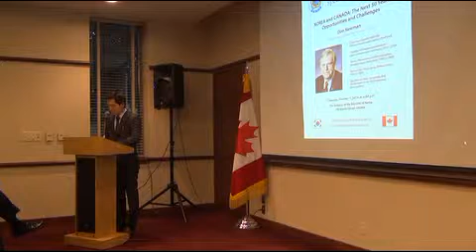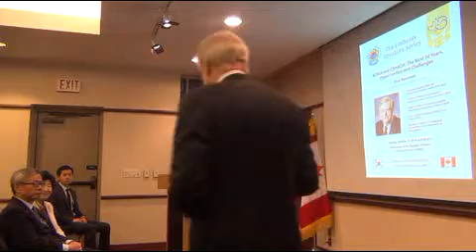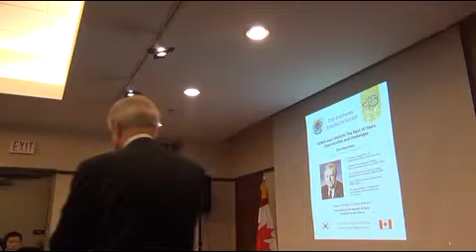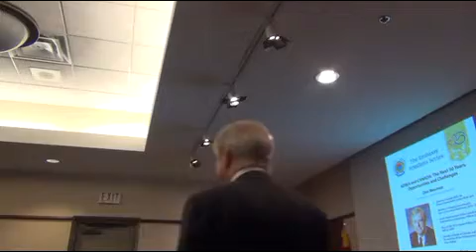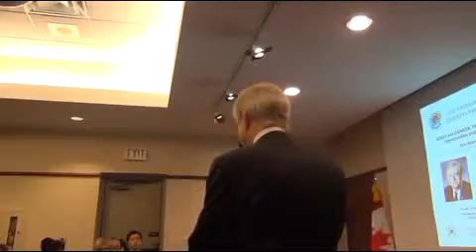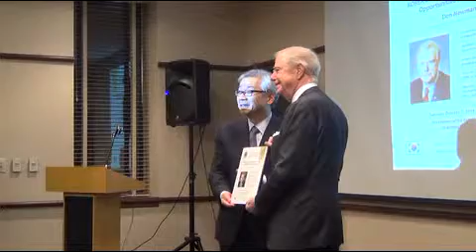The 3rd Embassy Speakers Series [2014.10.07]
Topic
KOREA and CANADA: The Next 50 Years Opportunities and Challenges

Speaker
Mr. Don Newman, Principal Strategic Counsel at Temple Scott Associates, Chairman of the public policy think tank, Canada 2020, and one of Canada’s most respected public affairs counsellors.